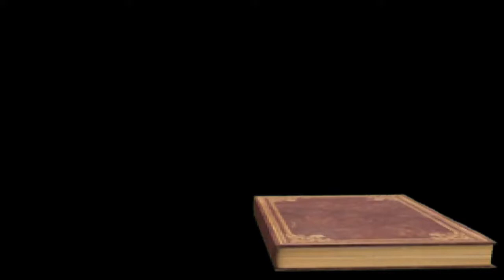The Genesis Arc (Part 1) - SMG4: The Beginning Of The End (Reactions)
Mario, SMG4 & Axol are discover that their arch enemy has returned.